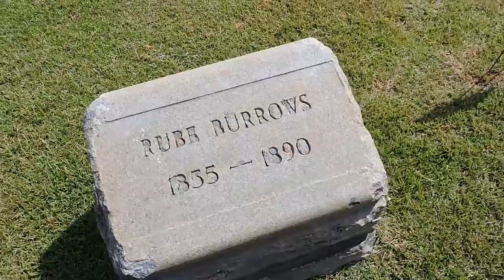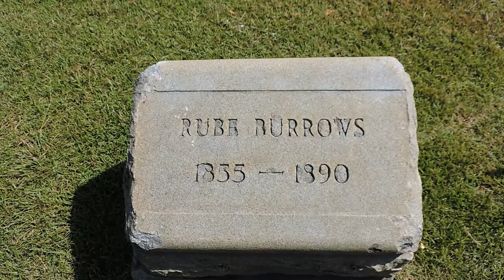The Legend of Rube Burrows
Here is a quick clip of Rube Burrows Tombstone. Rube was known as an outlaw in Alabama. This is actually the third replacement of his tombstone because people from all over the country would come and chip off pieces of the tombstone and take them back.  If you would like to know more, here are some links: